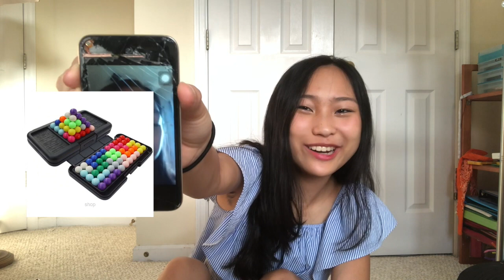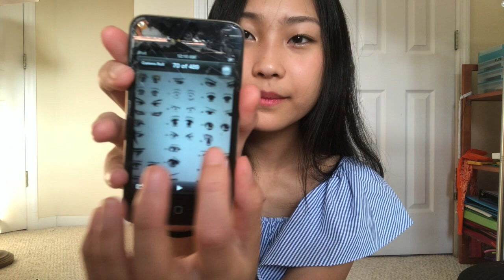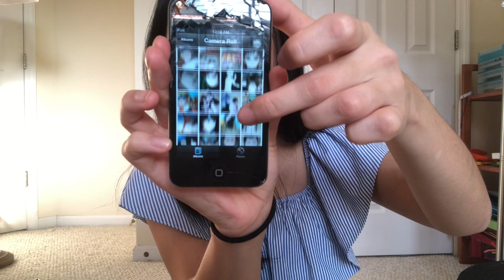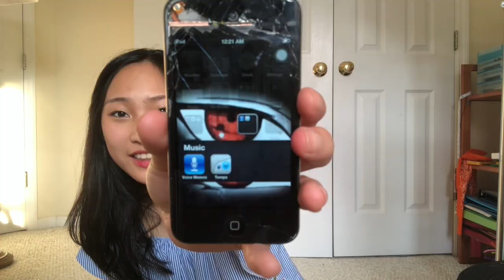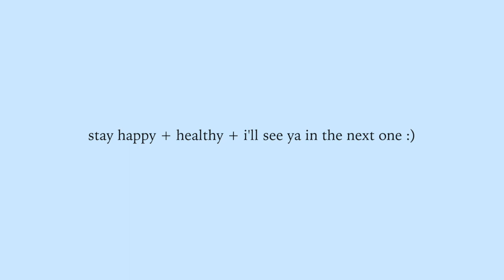GOING THROUGH MY OLD IPOD TOUCH! exposing my middle school self 👀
yes I mixed up the home screen and lock screen ASDFGHJKL

Anywhoo, back at it again with another kind of embarrassing but hopefully entertaining video. ahhhh those were the days. as a kid, i lost so much sleep to anime and kpop binges lol. honestly, i had so much fun making this one, and looking at the things i made as a kid was really inspiring/eye opening/heartwarming. what do you remember from your childhood?

oh also sorry if i pronounce anything wrong :,)

~music~
Ryan Little - after the rain
Owl City - fireflies (nightcore)
lots of piano music that i can't remember sorry :,) they're in the faber books tho.

~music rec~
idk why I'm listening to so much old music but yEEET here's an old music rec.

also, kind of random, I recently finished the 3rd season of attack on titan and i am SHOOOOOOK. it's soooo good. 10/10 would recommend.

alrightyy! see ya next time!